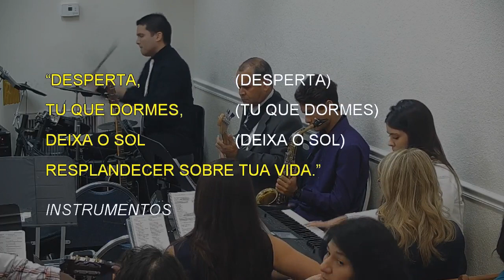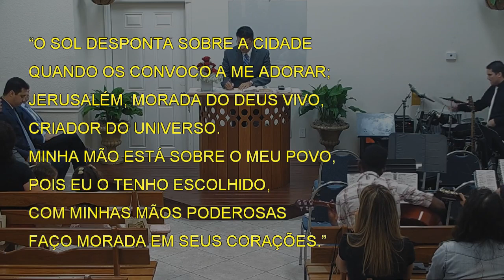1161 - MEU CORAÇÃO ENGRANDECE AO SENHOR (CÂNTICO DE VITÓRIA)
1161 - MEU CORAÇÃO ENGRANDECE AO SENHOR (CÂNTICO DE VITÓRIA)